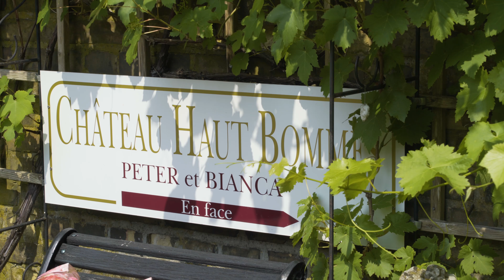Natur, Kultur oder Feng Shuey, Offener Garten 2018 bei Bianca Hüsken Immobilien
Natur, Kultur oder Feng Shuey,
auch in diesem jahr hatten zahlreiche Gäste die Gelegenheit, unseren Garten im Rahmen des Tags der offenen Gärten und der offenen Gartenporte am 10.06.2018  zu besuchen.